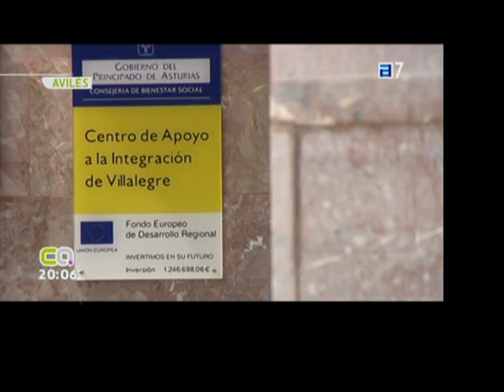Música para la Vida. Danzaterapia en Fasad